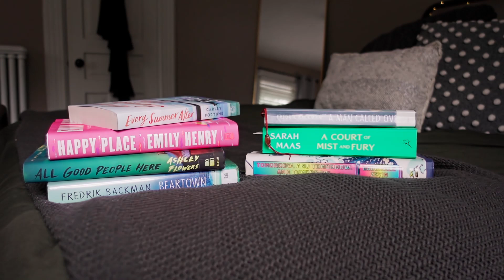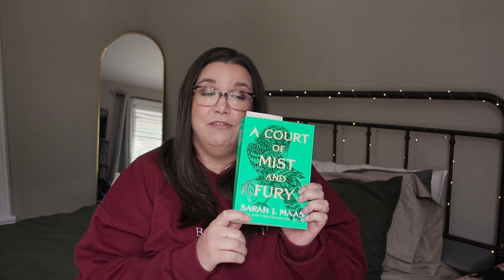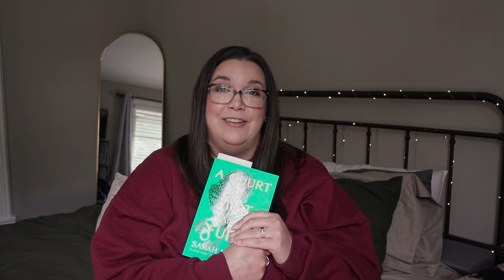2023 Reads + Getting Out of my Reading Slump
What I'm reading in 2023! Books I've read so far this year, my summer reading list, and some love on libraries. Sorry about the audio! Will fix for next time. :)

0:00 Thoughts for my channel...
1:00 Ending my reading slump
9:13 Things I've been reading lately
22:10 Currently reading
25:40 Summer TBR list
29:24 Final Thoughts